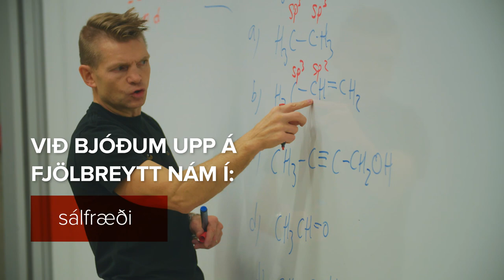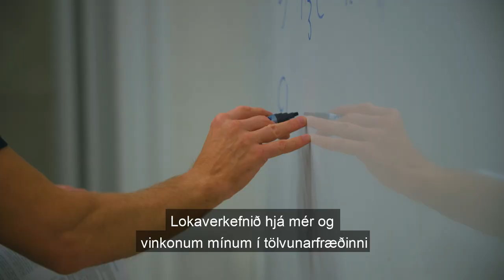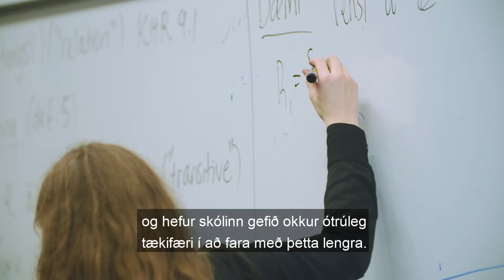Framhaldsskólakynning - Háskólinn í Reykjavík